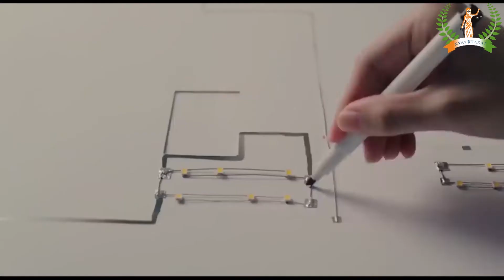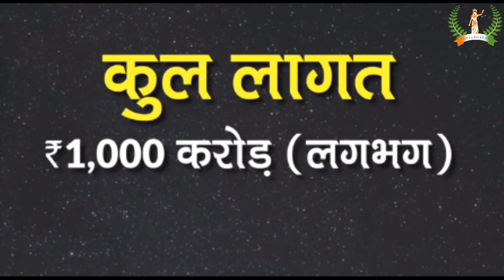मिशन चंद्रयान-2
चंद्रयान 2 को कामयाब बनाने के लिए ISRO कड़ी मेहनत कर रहा है. ISRO में पुरुष और महिलाएं कंधे से कंधा मिलाकर काम करते हैं. चंद्रयान 2 में मज़बूती को सुनिश्चित करने और इसकी कामयाबी के प्रति पूरी तरह आश्वस्त होने के लिए देरी की गई. चंद्रयान 2 ISRO का अब तक का सबसे जटिल अभियान है ।